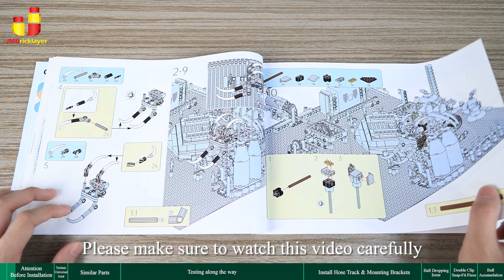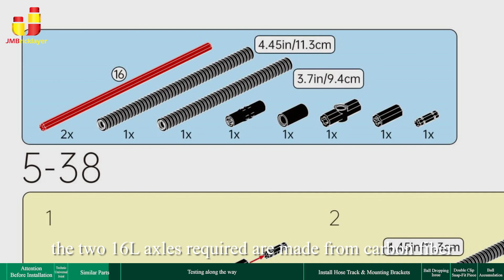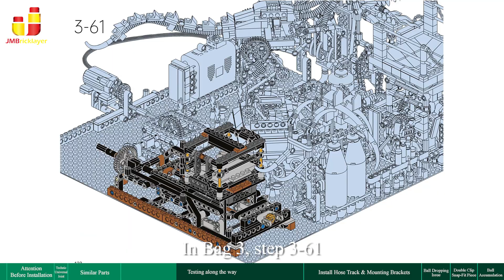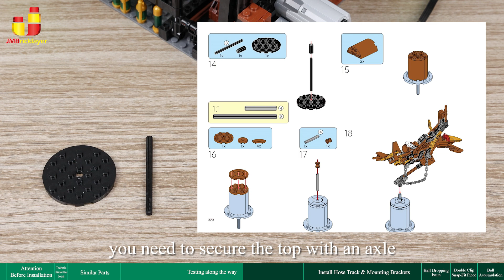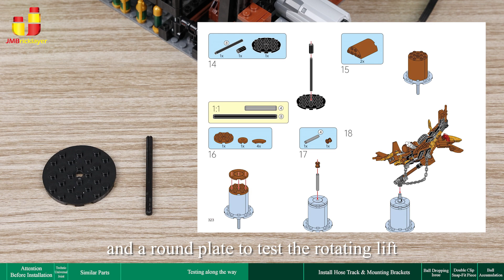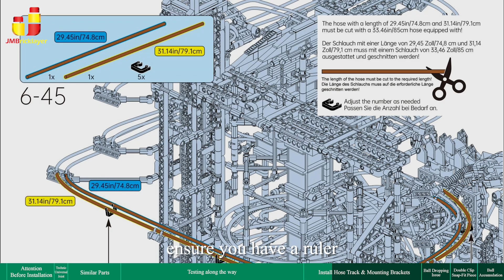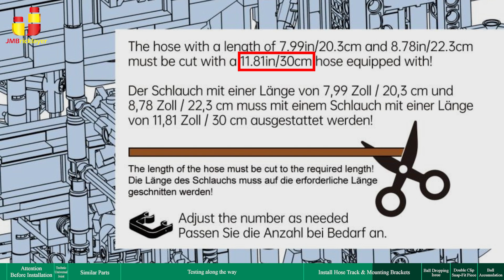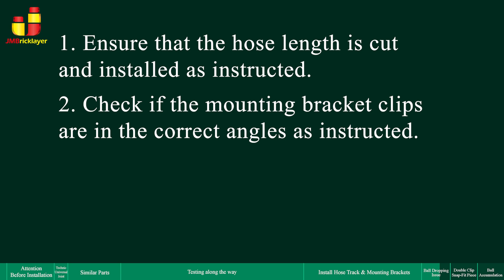Building Guide & Tutorial - JMBricklayer Steampunk Marble Run 70003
00:00   Intro
00:07   Attention Before Installation
00:53   Technic Universal Joint
01:06   Similar Parts
01:57   Testing Along The Way
04:54   Install Hose Track & Mounting Brackets
06:47   Ball Dropping Issue
07:16   Double Clip Snap-Fit Piece
07:42   Ball Accumulation

The JMBricklayer Originally Designed Steampunk Marble Run 70003 GBC set is now available for pre-order